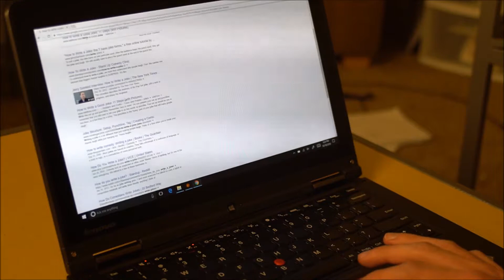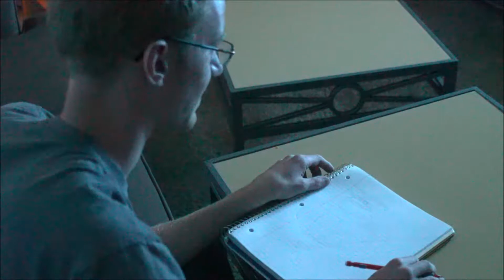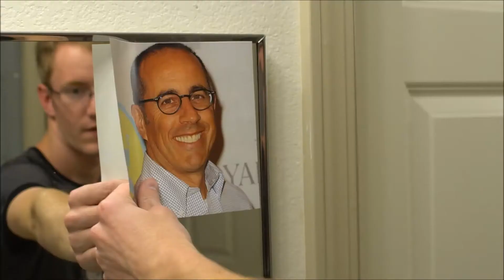Seinfeld Fan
When inspiration turns to tragedy...